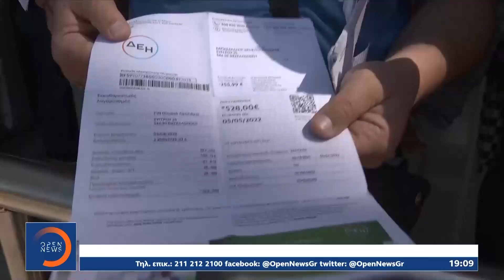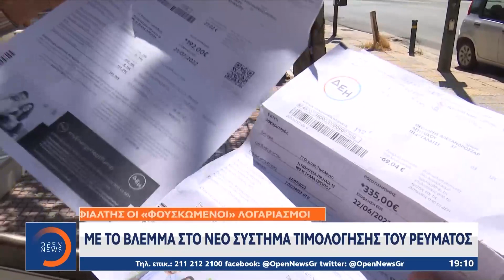Ράλι ενεργειακής ακρίβειας: Στους πρωταθλητές Ευρώπης η Ελλάδα - Πανάκριβο το ηλεκτρικό ρεύμα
Στους πρωταθλητές Ευρώπης στην ακρίβεια του ρεύματος συγκαταλέγεται η Ελλάδα, σύμφωνα με τα στοιχεία της Eurostat. Οι καταναλωτές περιμένουν με αγωνία να δουν στους λογαριασμούς τους την επίδραση του νέου μηχανισμού τιμολόγησης με αιχμή την αναστολή της ρήτρας αναπροσαρμογής.